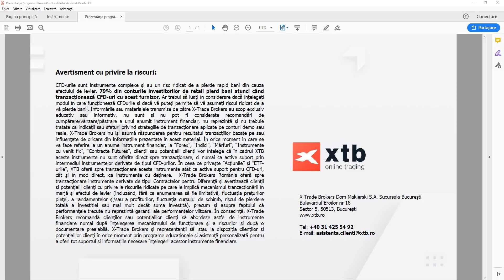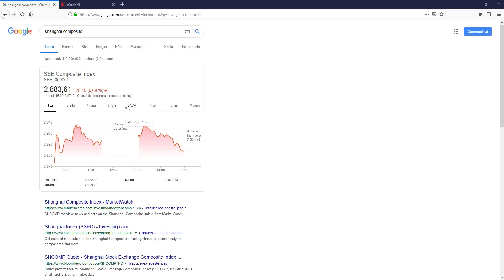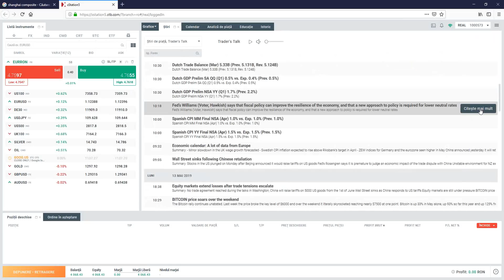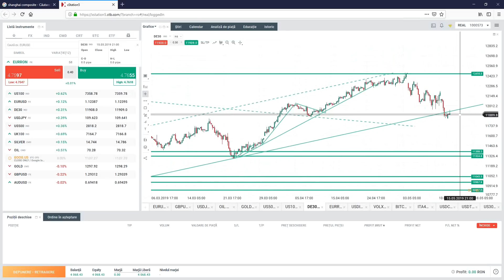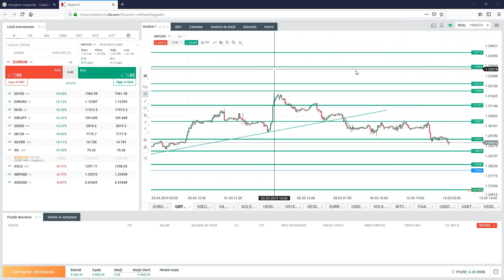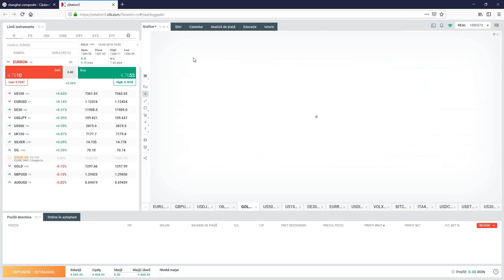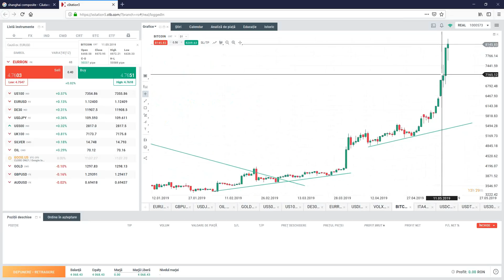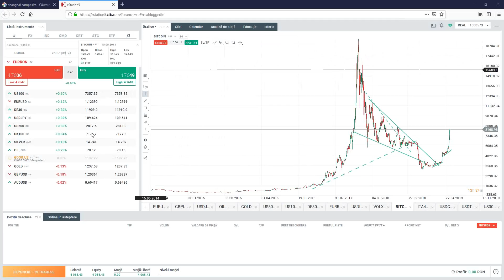Market Briefing 14.5.2019 - Suferința bursieră are mai multe motive | XTB România